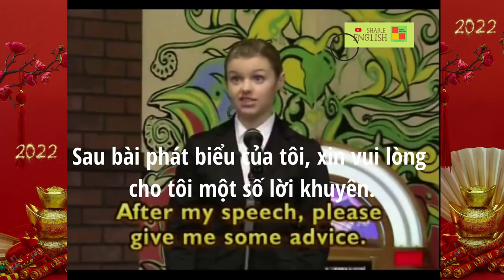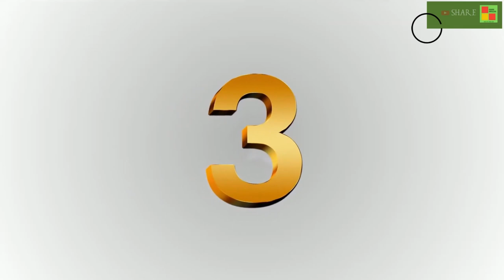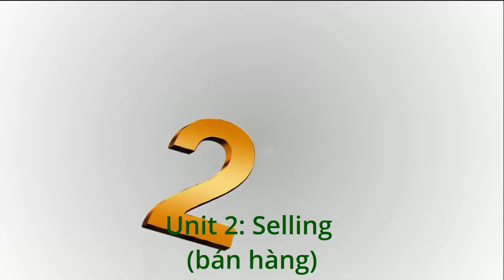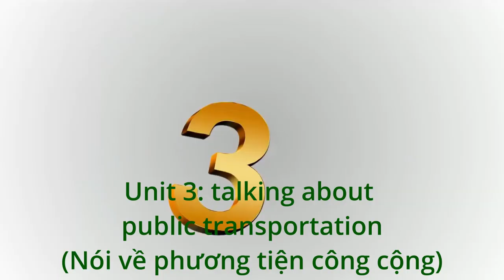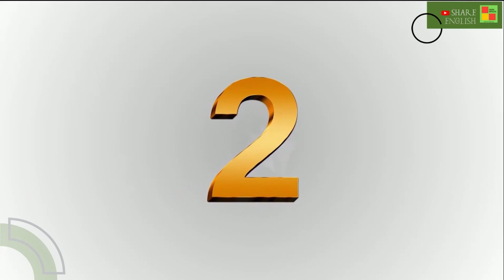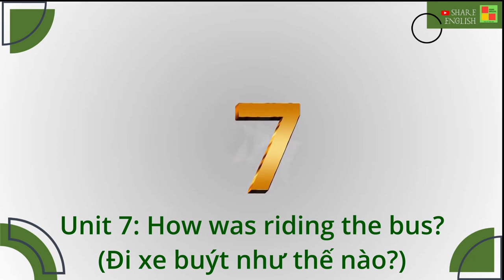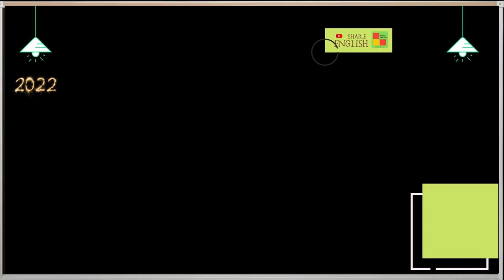Đàm thoại tiếng anh hàng ngày - Tổng hợp tháng 2/2022